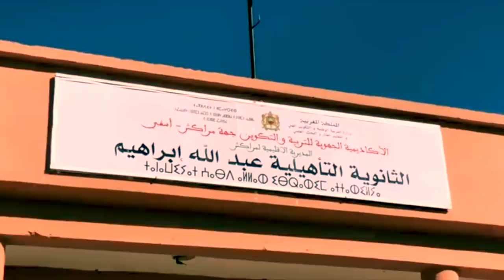ТОП-5 каналов о велопутешествии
Представляем видео каналы в топ 5, открывающие мир путешествия, где скорость велосипеда не самое важное, а главное ты и твой велосипед, открывающий возможность свободно путешествовать на велосипеде. Тебе понравиться!

Критерии попадания в топ-5  (начало сезона 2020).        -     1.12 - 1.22
1. Безопасность  - Наличие вело шлема
2. Привлекательность контента
3. Возможность - я тоже смогу

-  в Яндекс кошелек:
Спасибо!

Спасибо друг!